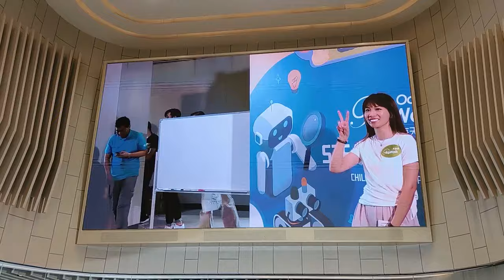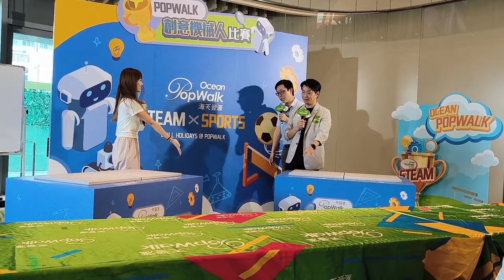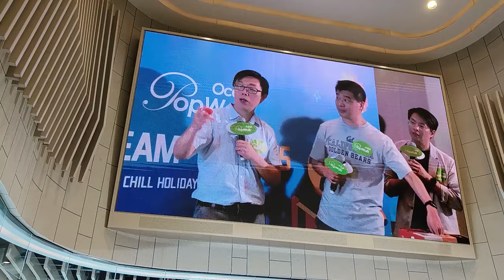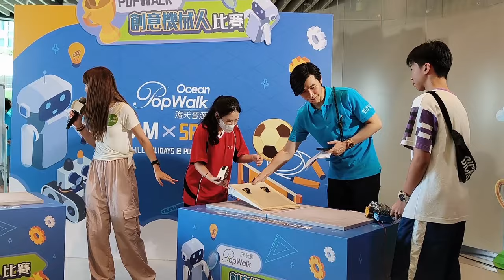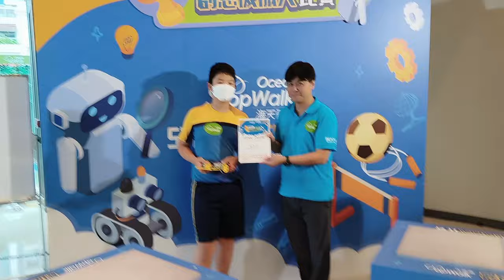2023_6_24 創意機械人比賽活動精華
2023_6_24 創意機械人比賽活動精華

創意機械人比賽於海天晉滙舉行，賽例要求參加者只用最低的科技，線控加上馬達及簡單材料製成機械人，卻要於比賽中把對手推出擂台。賽事分中小學組及公開組，中華基督教會譚李麗芬紀念中學袁柏希同學最後獲得公開組總冠軍。